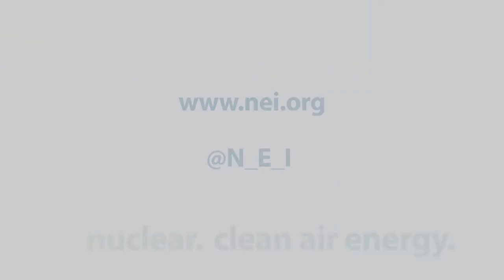Megatons to Megawatts: A Success Story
NEI's President and CEO Marv Fertel talks about the success of the Megatons to Megawatts program, which comes to an end on December 31, 2013.

Under the 20-year agreement Russia agreed to blend down a total of 500 metric tons of Highly Enriched Uranium (HEU), equivalent to about 20,000 bombs. As of November 2013, 475.2 metric tons of bomb-grade HEU had been recycled into 13,723 metric tons of low enriched uranium. The program provided the uranium to generate about 10% of America's electricity from 1993 to 2013.